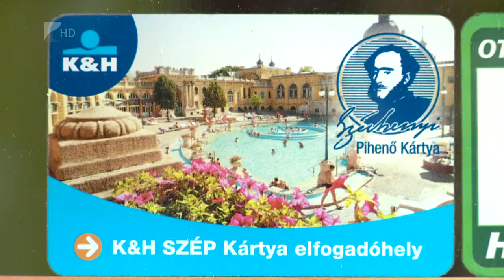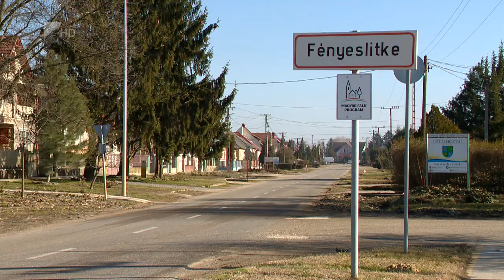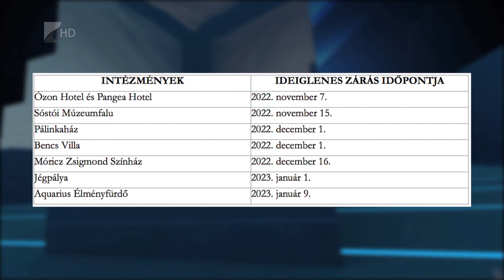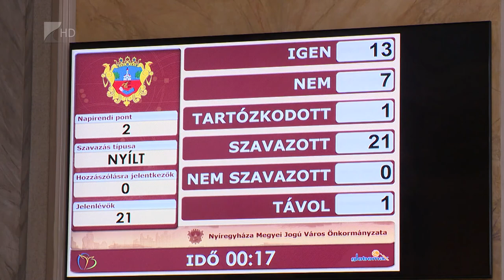35 perc - 2022.11.02.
Témák:

1. Gondok a vendéglátásban – Újabb válságra kell megoldást találni.
2.  Bajban a gazdaság? – Egyre erősebb az infláció Magyarországon.
3.  Kényszerű döntések – Önkormányzati intézkedések az energiaválságra.